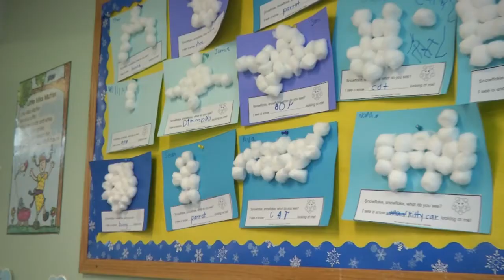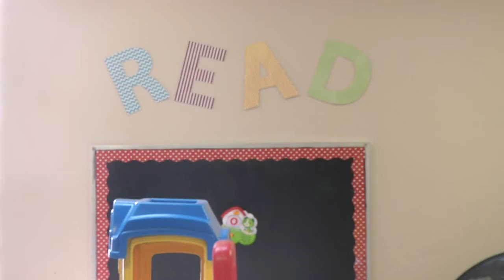Brie and Baby Three: Finding a preschool and what to do on snow days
We've seen a lot of snow already this winter and snow days are becoming an often occurrence. So mom and dad if you go stir-crazy like me, here are some ideas to keep the kids busy. Now keep in mind, I try to keep the activities and crafts as simple and quick as possible because my kids are at ages where attention spans are virtually non-existent. We move quick from one activity to the next.